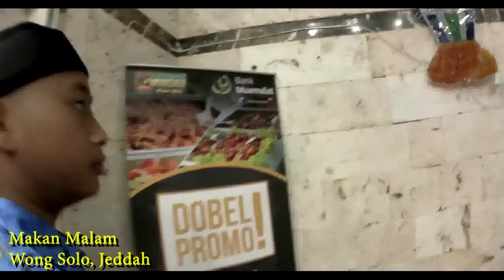Perjalanan Umroh Bersama Elharamain Wisata 19 - 28 Dec 2018 (Part 3)